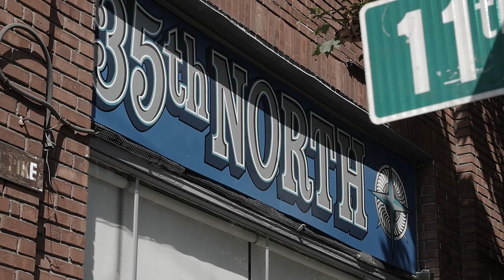Travelogue - Vans Propeller North West Tour - Part 1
Twenty years from now you will be more disappointed by the things you didn't do than by the ones you did do... By theplacesyou didn't go rather the places you did. As skateboarders, we're constantly looking for new spots, new experiences, new friends. And no matter how different we all are on this tiny rock that orbits the sun, we, as skateboarders, connect through the single act of skateboarding. With this little plank of wood, we're all the same - no matter where we end up. So open your mind, open your eyes, and see the world. This is Travelogue with the Vans team - their first trip together since filming for Propeller.